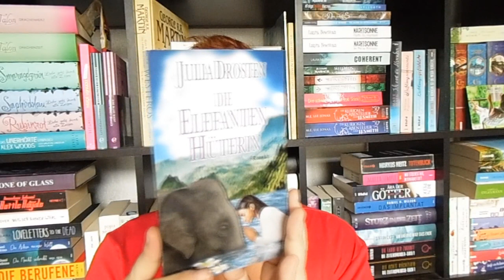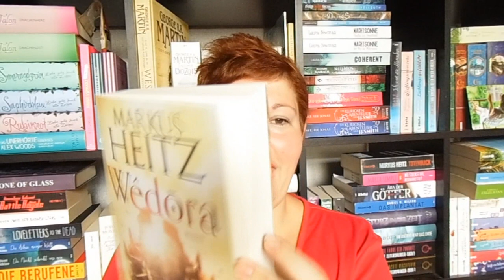Bücherwoche #35 ~ Bücher, Leseclub, Booktuber Treffen + Booktube Live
Gelesene Bücher

„Die Elefantenhüterin“*

Booktube Live am 11. September um 19:00Uhr - ich bin dabei

Hier gehts zum 1. Hangout

| |  Schreibt mir  | |

| |  Besonderer Dank  | |